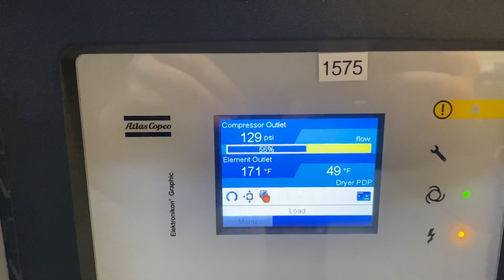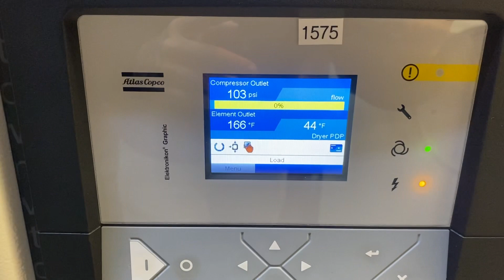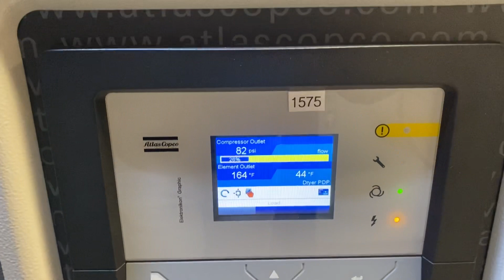1575 10HP Atlas Copco VSD W/ Air Dryer